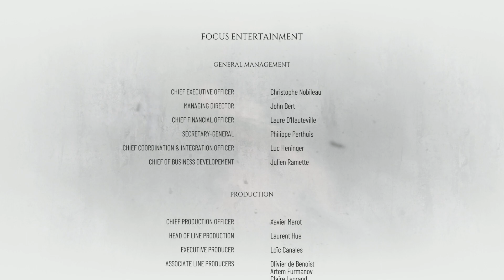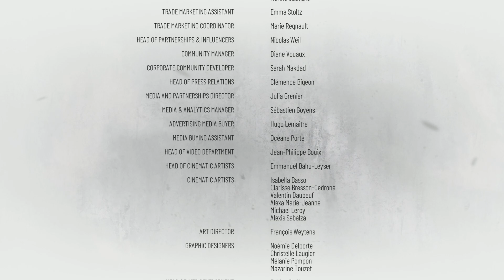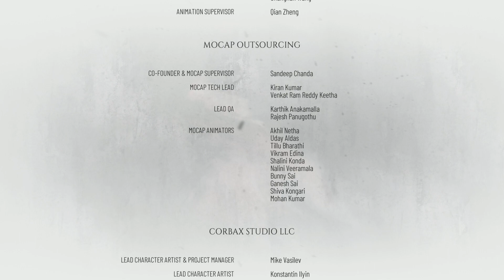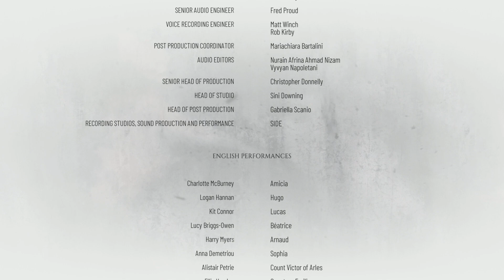A Plague Tale Requiem[PS5][Full Playthrough] - Part 12 - Ending + Thoughts!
The Sequel! More rats!

This one is more combat oriented and less about sneaking

Pacing is a bit slower and long winded especially in the mid-late section of the game

I like the first one more but this is still a good sequel

8.5-9/10